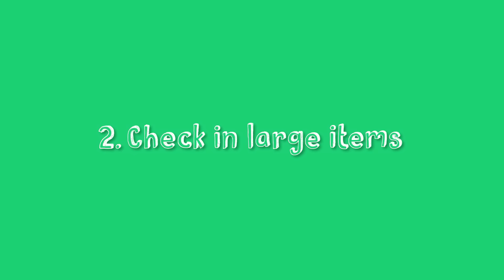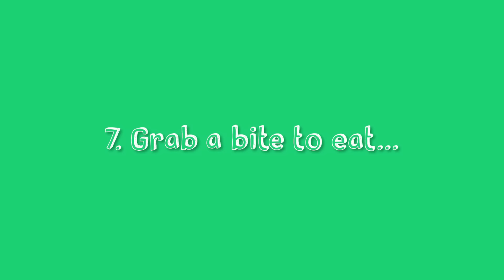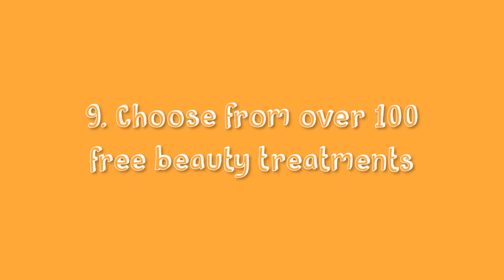Heathrow's Top Tips from TinyTravellers!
To celebrate the number of youngsters flying through Heathrow being at an all time high, we've created Top Tips from Tiny Travellers; a light-hearted film designed to help make your Heathrow experience as enjoyable as possible.